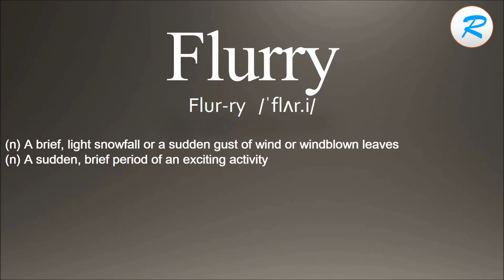How to pronounce Flurry